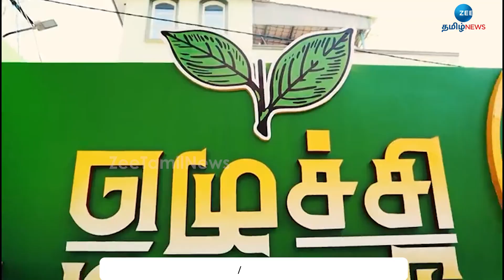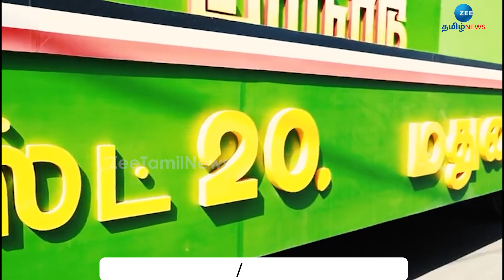Tamil Nadu | Politics | August20th | ஆக.20 ல் அதிரும் தமிழகம்மாநாடு, உண்ணாவிரதம், ஆலோசனை கூட்டம்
ஆக.20 ல் அதிரும் தமிழகம்
மாநாடு, உண்ணாவிரதம், ஆலோசனை கூட்டம்
அரசியல் களத்தில் நிகழப்போகும் மாற்றம் என்ன?